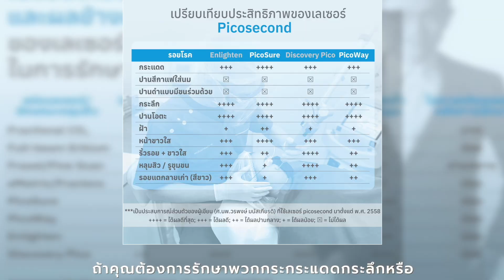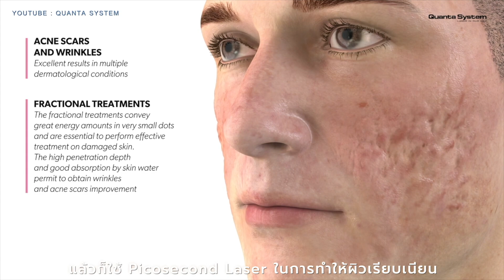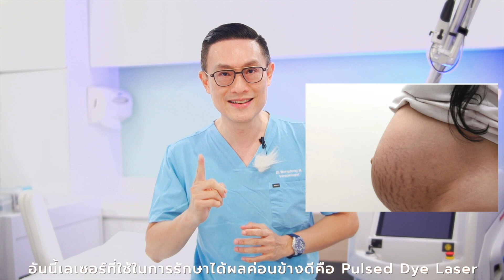PICO Laser Hot Issues By Dr. Woraphong M.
Answering interesting questions and concerns on picosecond laser applications